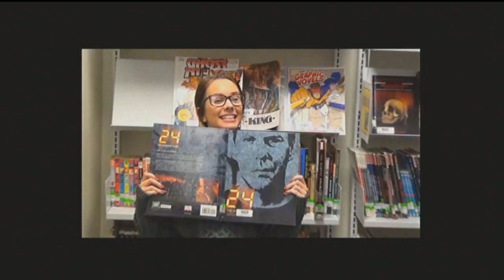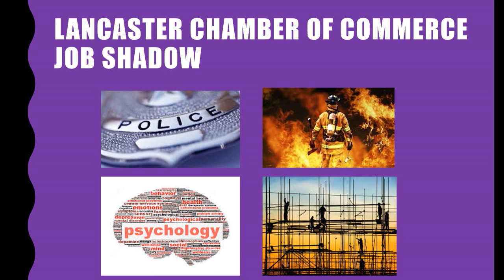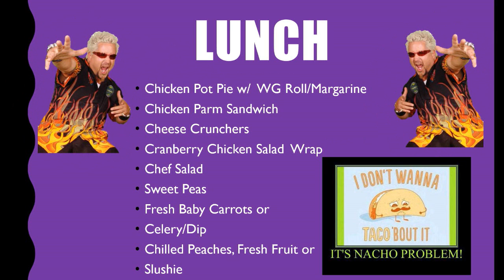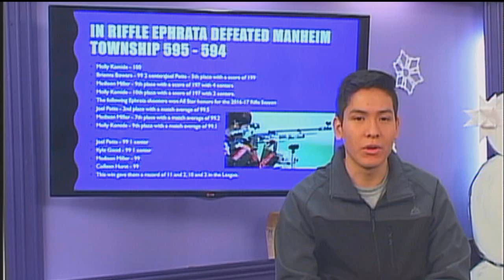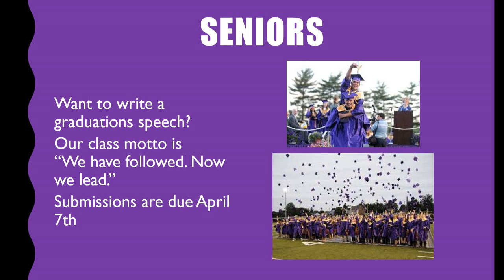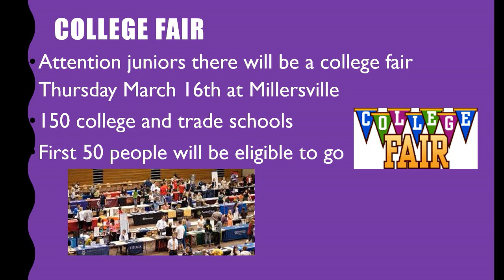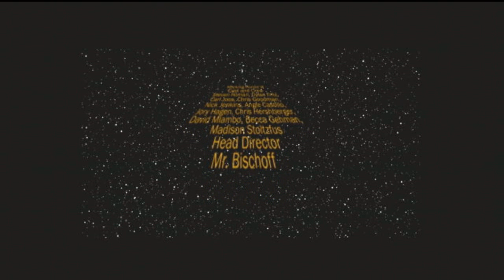2017 02 13